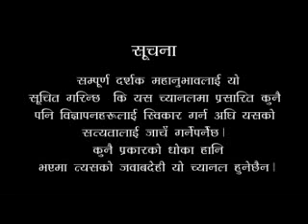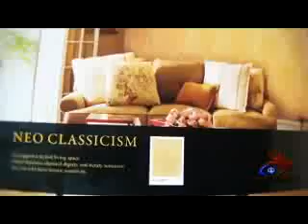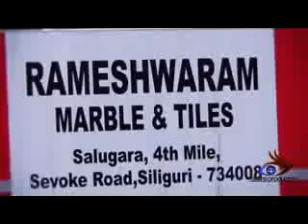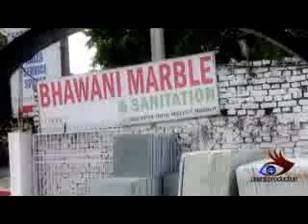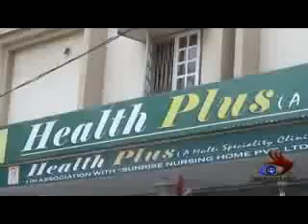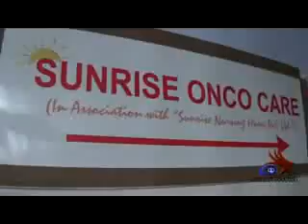Dhan Ropai Jan Sarokar